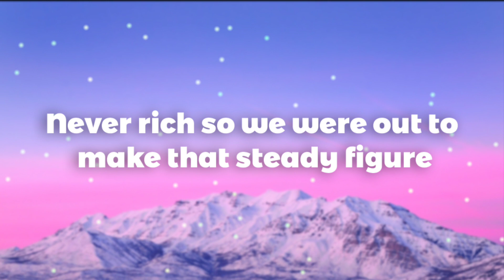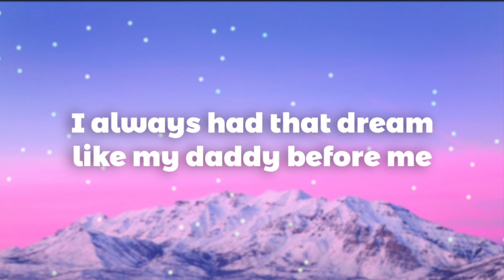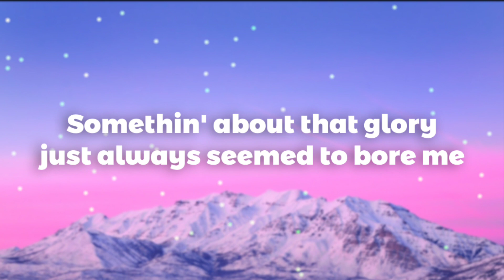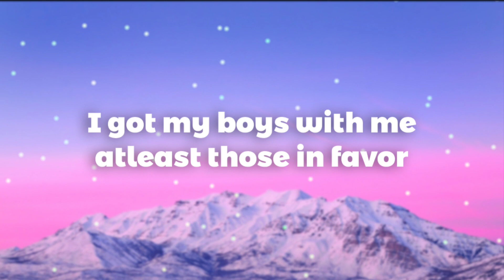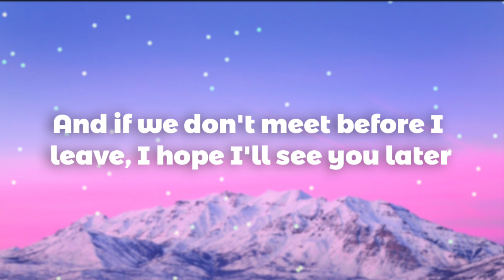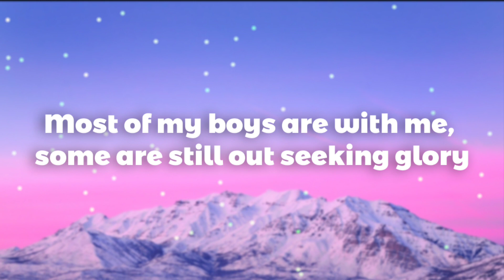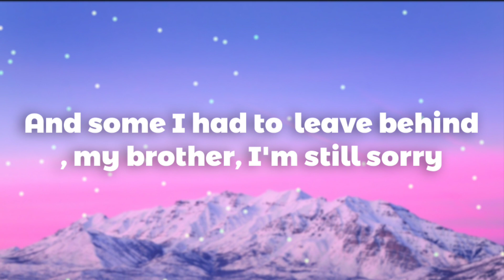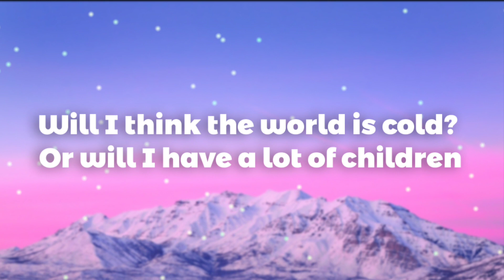7 years - Lukas Graham Lyrics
7 years - Lukas Graham Lyrics

7 years is a song by Lukas Graham in which he is telling about his whole life that what he will do or what he did at a different interval of time, I have done the lyrics of this song guys so go watch now😃😃Thanks for supporting me guys and watching my videos.

Follow Me - @DreamMusic-li4jt

@Dream Music